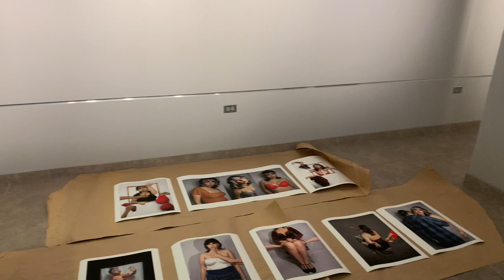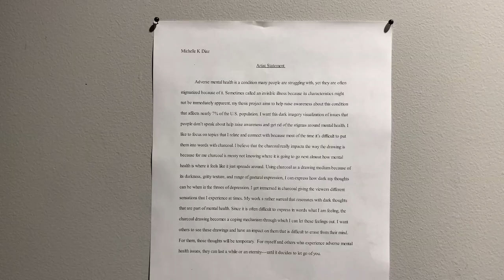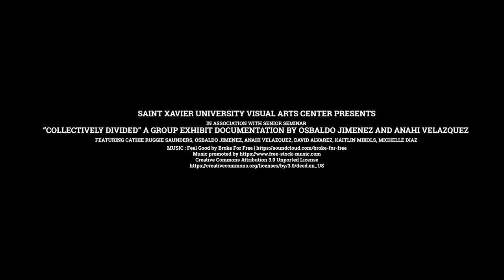2021 Sr Seminar: Collectively Divided, Show 1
A peek into the first show of 2021's Senior Seminar exhibit